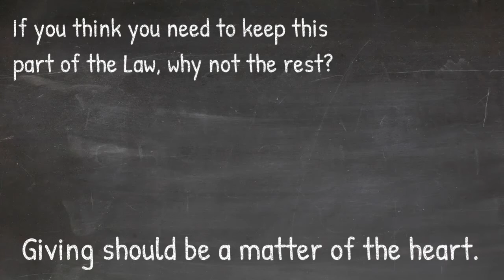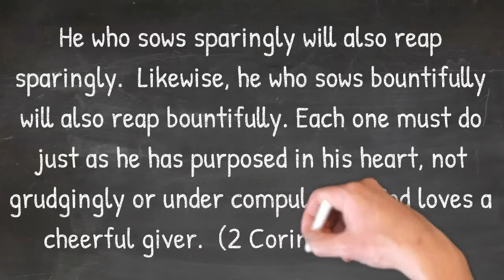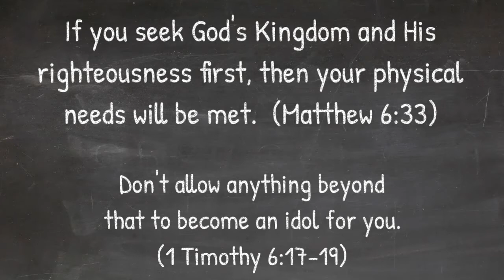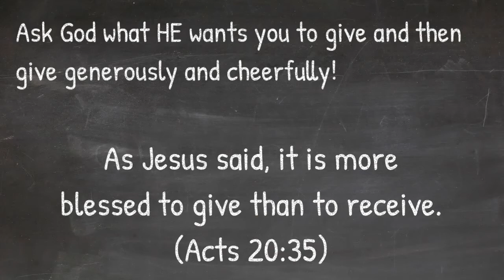Bible Chalk Talk: Should Christians Tithe?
Many believers want to know if Christians should tithe.  The Bible says that Christians are no longer under the Mosaic covenant, but are under the law of Messiah.  So what does that mean in regards to giving and tithing?